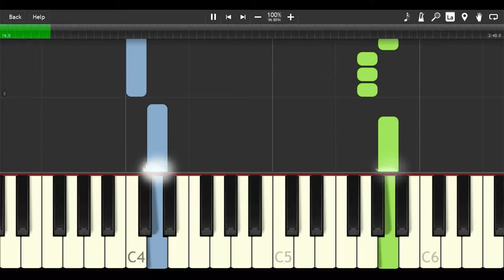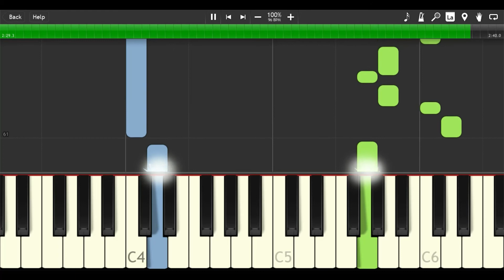NOTD & Daya - Wanted (Easy Piano Tutorial)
🎶Learn
🎼Sheets